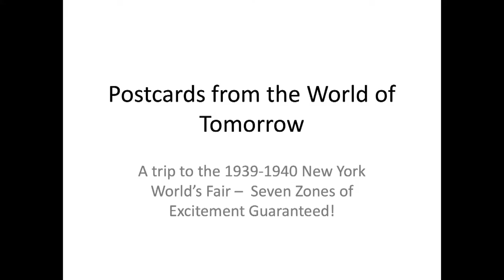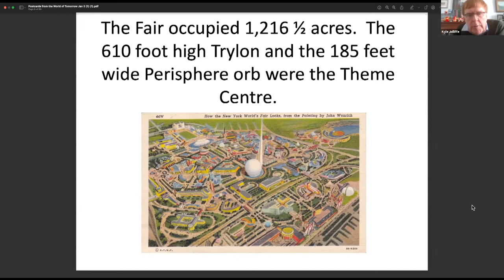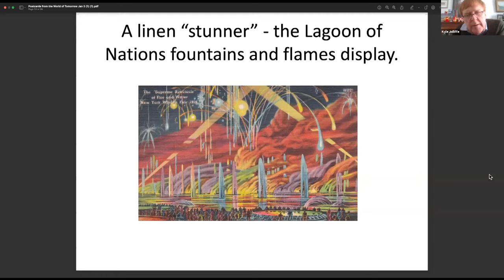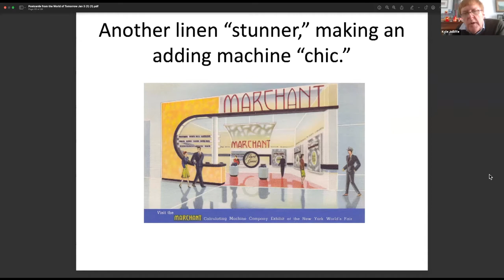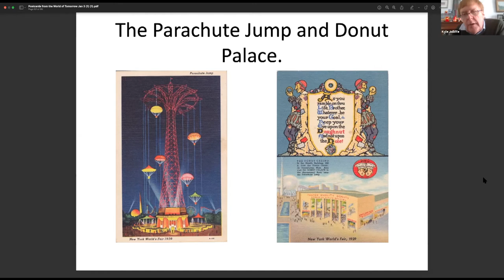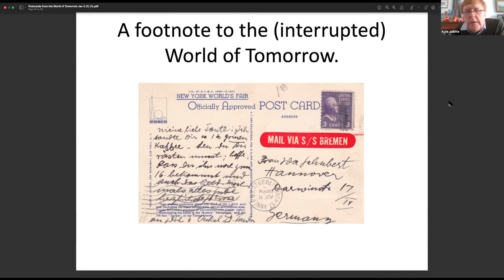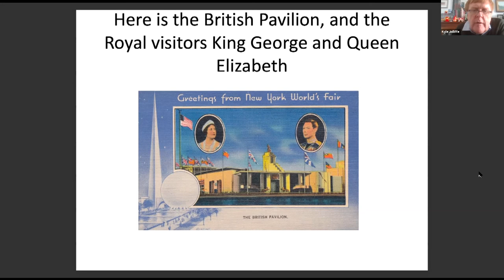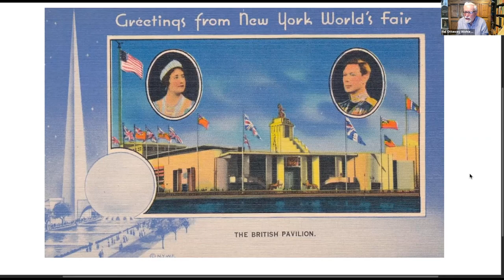A trip to the 1939-1940 New York World’s Fair - Kyle Jolliffe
A trip to the 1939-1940 New York World’s Fair – Seven Zones of Excitement Guaranteed! - Kyle Jolliffe
Kyle Jolliffe will be your tour guide on a postcard overview of the long-ago "World of Tomorrow" at the New York World's Fair of 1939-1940, held in the newly built Flushing Meadows Park in Queens. The Fair was one of the last of six world's fairs held in America in the 1930s. Years of planning resulted in a grand exhibition that showcased science and technology and design easing the stark conditions of the Great Depression and leading the way to a brighter future.